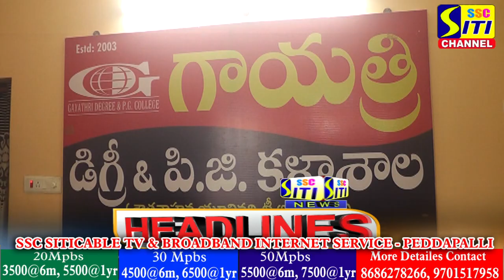SITINEWS HEADLINES || 30-06-2023